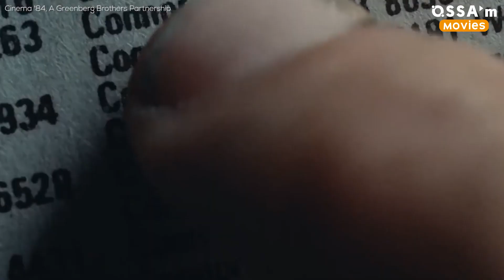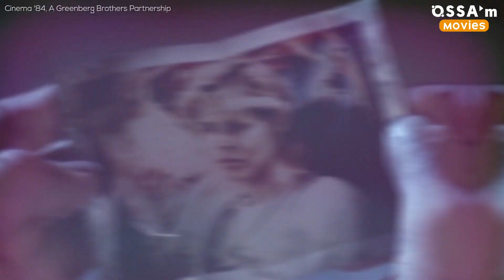The Terminator Franchise In 6 Minutes |🍿 Ossa'm Movies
6 minutes to describe all the Terminator movies seem like a tough thing to do... So it’s best we get right into it before you watch Terminator 6 Dark Fate!
The machines rose from the ashes of the nuclear fire. Their war to exterminate mankind had raged on for decades.
But the final battle will not be fought in the future. It would be fought in our present...tonight.

This is how The Terminator story with Arnold Schwarzenegger and Linda Hamilton starts. Kyle Reese travels back in time to protect Sarah Connor from the evil machine T-800. And obviously he doesn't now that in the future Sarah Connor and John Connor would need help to be protected from T-1000...

Check out our video to see all the Terminator franchise in 6 minutes!
"Welcome to Ossa’m Movies - you handy source of cinematic easter eggs movie critics. Are you in love with Avengers and Game of Thrones? We are obsessed with them too! We also have you covered on greatest Disney and Netflix projects. We know what you’ve been looking for! Of course, we have Top 10 details you missed in Avengers Endgame or Top 5 comedy moments from your favourite television shows! Are you ready for a heartbreaking tv clip? “cause we have them too!